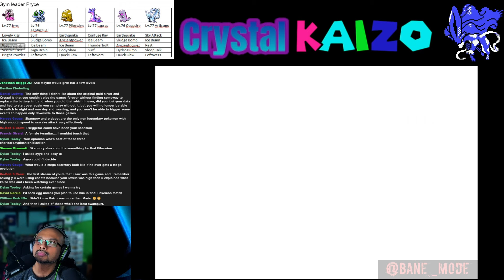Crystal Kaizo | Gym 6: Pryce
Limited Ice types...He uses ARTICUNO!
Crystal Kaizo is the Hardest Gen 2 mod ever!!! We're playing it on Set-mode.

I stream exclusively on FB gaming at Facebook.com/banemode